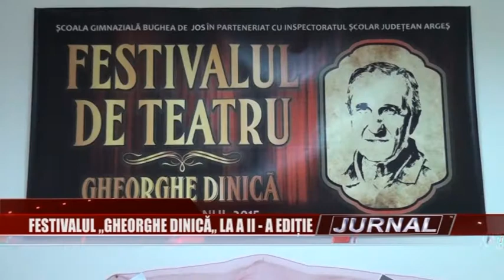Stire 18 05 2015 Festival Gheorghe Dinica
Sâmbătă, 16 mai, comuna Bughea de Jos a găzduit cea de-a doua ediţie a Festivalului de Teatru “Gheorghe Dinică”. Organizat de Inspectoratul Şcolar Argeş şi Şcoala Gimnazială Bughea de Jos, festivalul s-a bucurat de participarea şcolilor din Câmpulung şi zona Muscel. Spectacolul s-a desfăşurat pe 7 secţiuni, cuprinzând interpretări poetice, dans, muzică şi teatru.